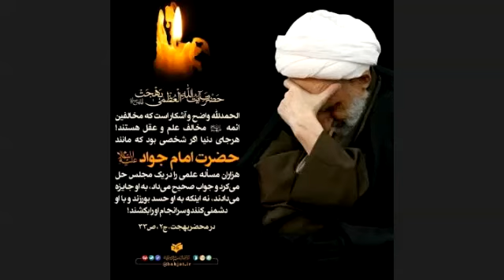Ladies Majlis - Aadab e Ayyam e Aza aur hamari zimmedari || QQM : Karwaan e Bibi Zainab (as)